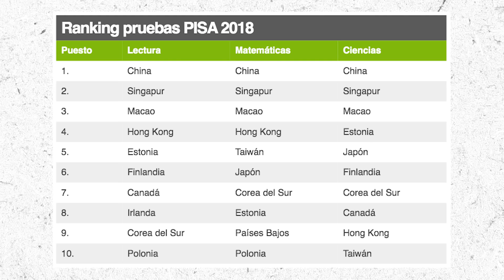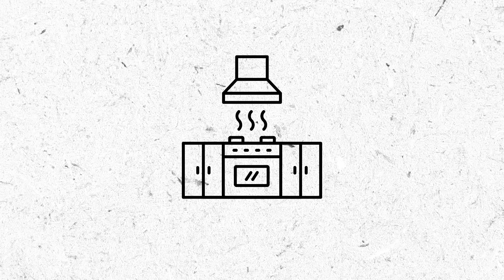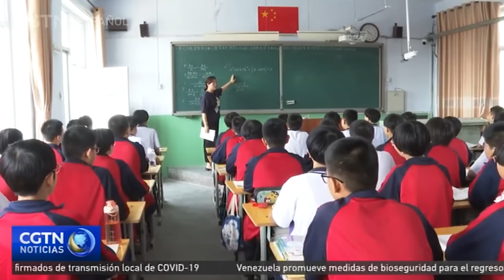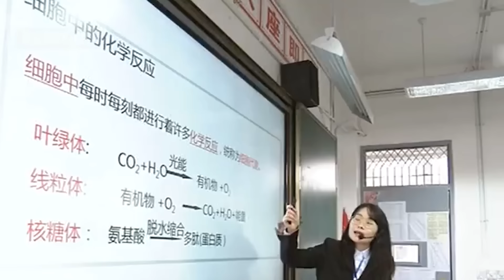El SECRETO del AVANCE EDUCATIVO en CHINA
¿Querés saber el mejor método para elegir tu destino? Accede al Laboratorio 🧪

¿Querés emigrar pero no sabes por dónde empezar? ACCEDE A LA BIBLIOTECA MIGRATORIA 📚

¿Necesitas ayuda en el proceso migratorio? Te recomiendo el curso UN NUEVO MUNDO 🧳